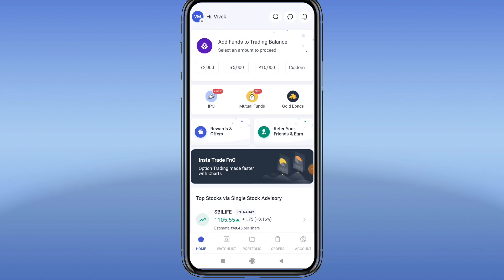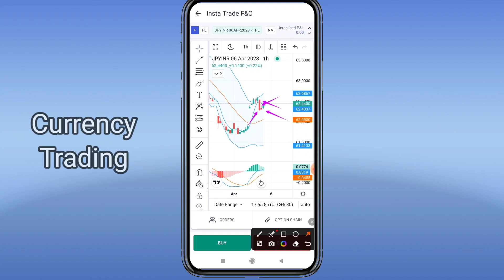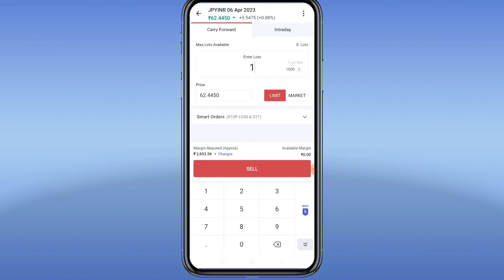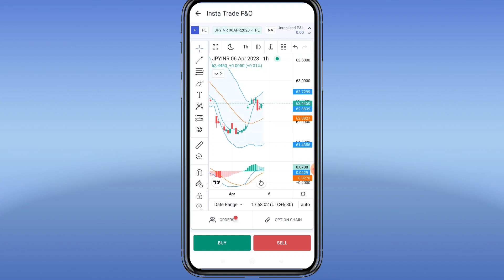JPY-INR important Support and resistance level For Tomorrow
JPY-INR important Support and resistance level For Tomorrow @StockbizApp
Gold 60000/- के पार आगे क्या करे Buy sell या hold? Important Level Analysis ‎@StockbizApp

FOR HIGH PROFITABLE CALLS Join TELEGRAM CHANNEL

Intraday tips
Best Dividend paying stock
Intraday strategy